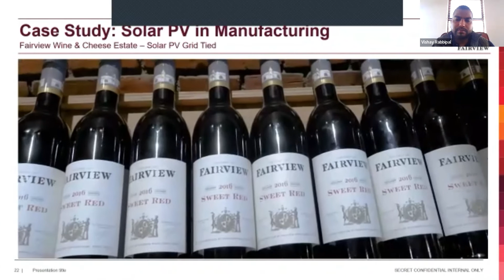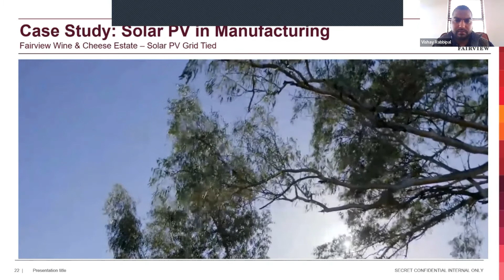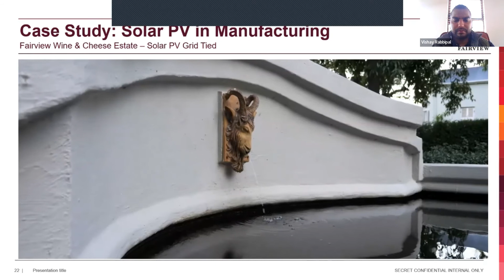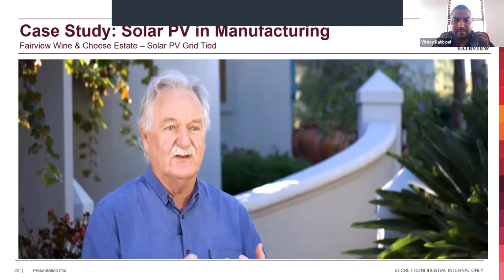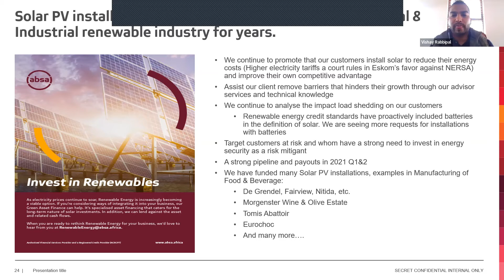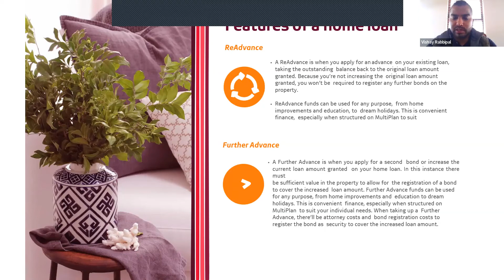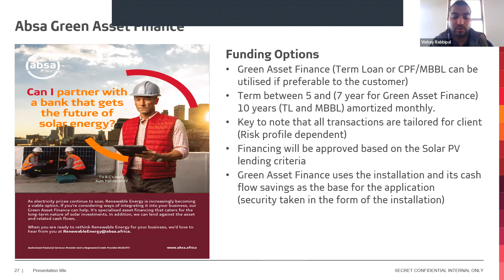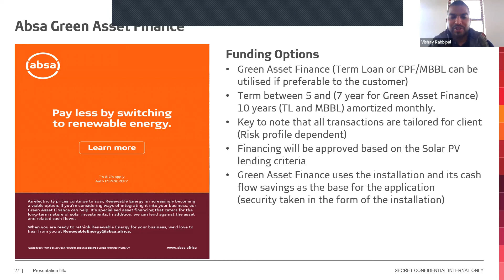Discussion on powering your home or business with Solar Energy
Vishay Rabbipal head of renewable energy at Absa shares information on powering your business or home with Solar Energy at FASA's Virtual Networking event, 7th April.